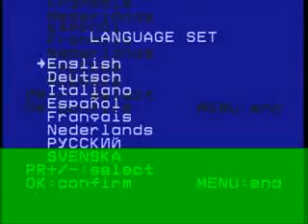ΒΑΣΙΛΗΣ ΚΑΡΡΑΣ~ΑΠΟΛΛΩΝ PALACE 2001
Παντα Σπουδαιος~Παντα Μοναδικος